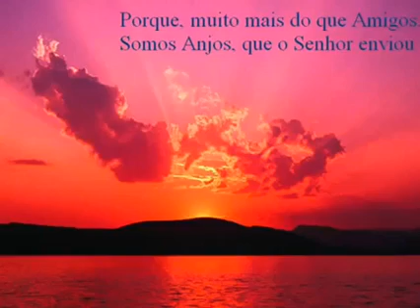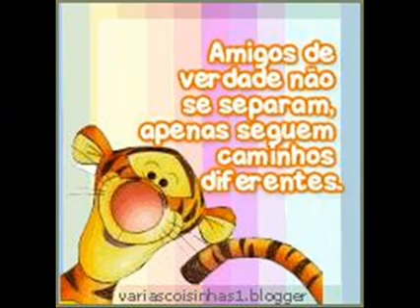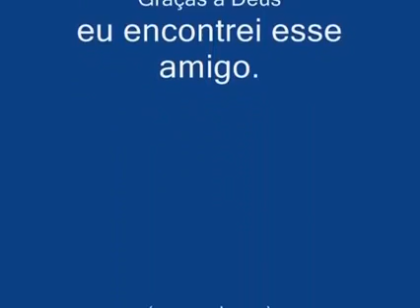4 de dezembro de 2015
viva video